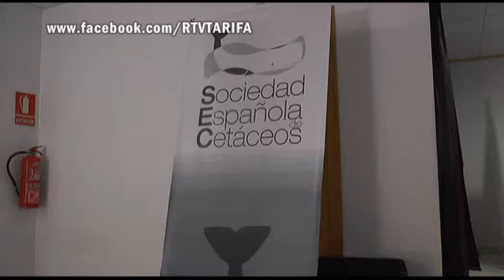TarifaNOTICIAS CONGRESO DE CETÁCEOS EN TARIFA 041013